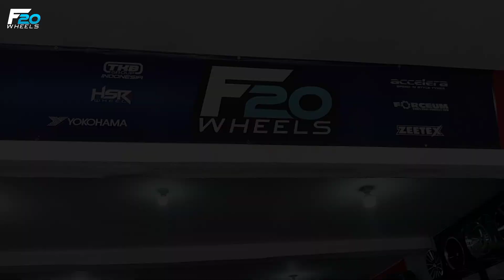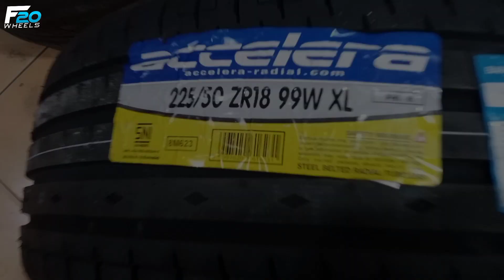GAGAH BUKAN MAIN - MODIFIKASI DAIHATSU TERIOS PAKAI VELG ORIGINAL HSR WHEEL RING 18 MODEL LEGEND !!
Spesifikasi :
Velg : HSR WHEEL
Type : MYTH 03
Ring   : 18
PCD : 5X100/5X114,3
LEBAR : 8
Warna : BLACK OIL